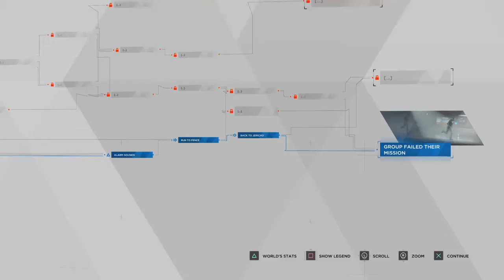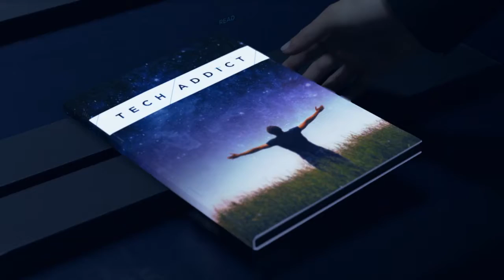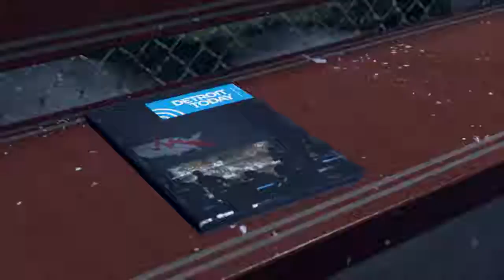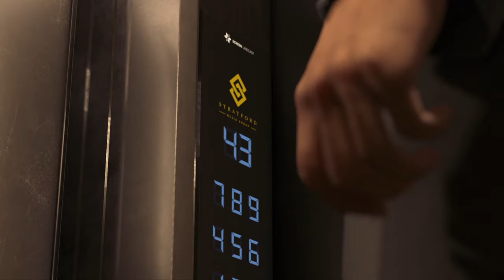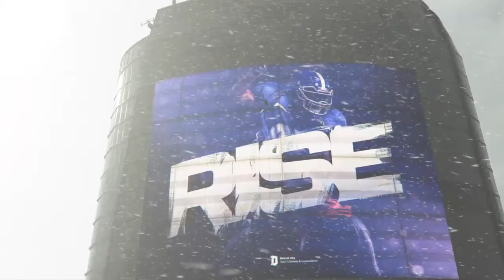Detroit Become Human™ Gameplay Part 6 PS4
Publisher(s)
Sony Interactive Entertainment
Quantic Dream (PC)
Director(s) David Cage
Producer(s) Sophie Buhl
Designer(s) Simon Wasselin
Programmer(s) Jean-Charles Perrier
Writer(s)
David Cage
Adam Williams[nb 1]
Composer(s)
Philip Sheppard
Nima Fakhrara
John Paesano
Platform(s)
PlayStation 4
Microsoft Windows
Release
PlayStation 4
25 May 2018
Microsoft Windows
12 December 2019
Genre(s) Adventure
Mode(s) Single-player

PS4 Pro: